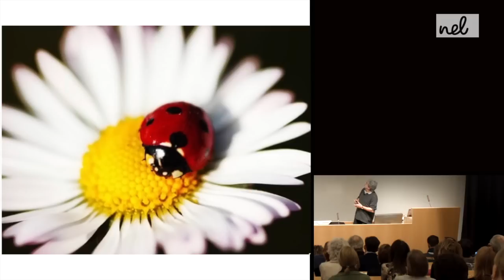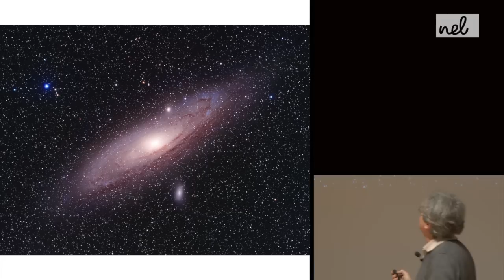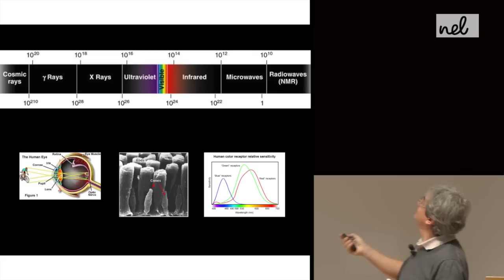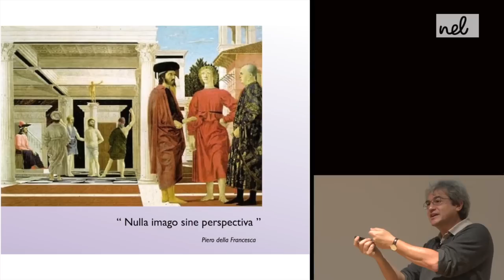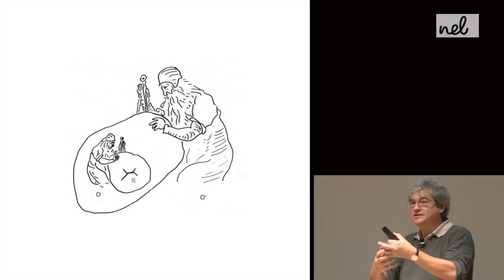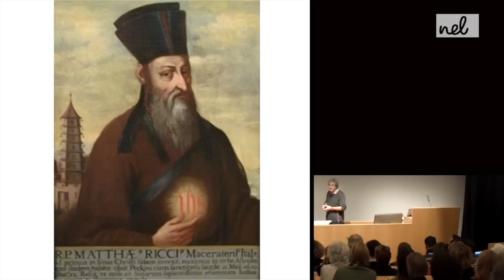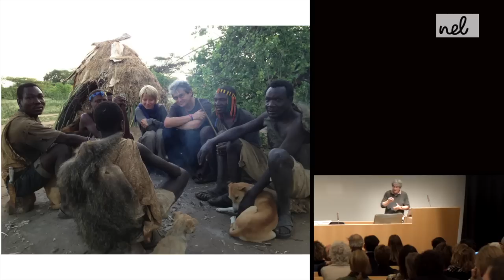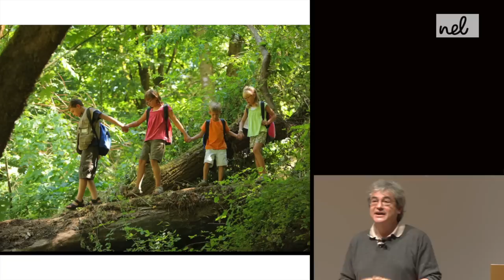Carlo Rovelli - “Observer - Observed” - Conference - Associazione NEL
Conferenza di Carlo Rovelli